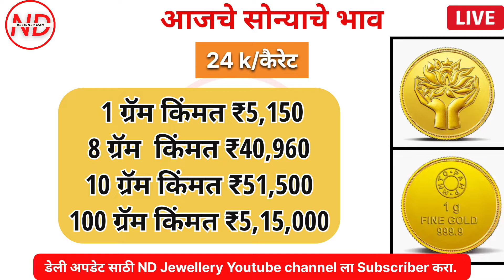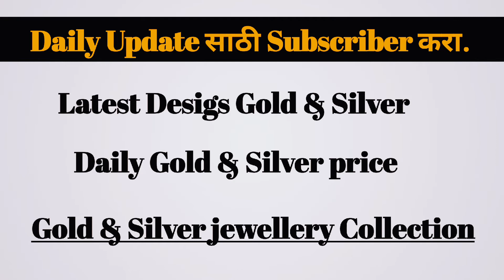12 नोव्हेंबर 2022 Today Gold Rate...! सोनं व चांदी भाव Daily update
This is about Jewellery Designs Collection all Gold and Silver etc.
* Daily Update Gold price
Search key:

1. Aaj ka sone ka bhav
2. sone ka bhav Aaj ka
3. India Gold Rates
4. Today gold price
5. Today gold rate
6. gold price today
7. gold rate today
10. what is the price of gold today ?
11. what is the rate of gold today ?
12. what is the price of gold silver today? 13. gold silver rate in India
14. gold silver rate
15. silver coin price
16. 22 and 24 carat gold rate
17. 22 and 24 carat gold bhav
18. aaj sone or Chandi ka bhav
19. gold news in Hindi
20. sona kab sasta hoga 2022
21. holi tak kya hoga sone ka bhav
22. Aaj ka rate Silver
23. chandi ka bhav
24. 10 gram aaj ka sone ka bhav kitna
25. aaj 1 tola sone ka bhav kya hai
26.1 tola gold price
27. 1 tole sone ka rate
28. 1 tole chandi ka rate

💍Video Topics💍

ND jewellery Designer man

 used to Men's ,Boys, Girls, Woman for Ring, necklace, haar , Bali, Rani Haar, Earring,

🙏 *Coming Soon all Designs Video- Rings, Chain, Pendant,Bracelet, kada etc.

* press notification button.

# Thanks You So Much all👍